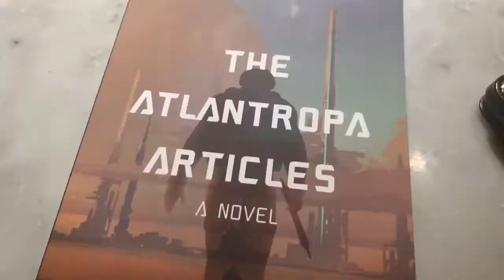Relax day and pizza express | Vlogtober day 3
Hey guys! Hope you enjoy my small vlog of a few things I done on my relax day after a lot of sleepless nights.

Socials - @Jessica_ox_
Bye loves